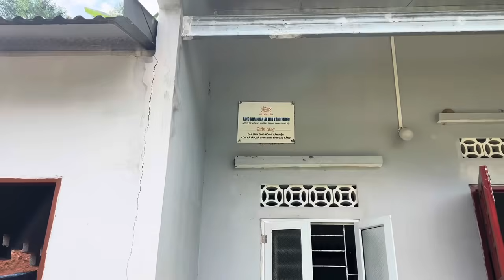Ngọc Huyền thay mặt đoàn Khương Dừa ghé thăm và trao tiền hỗ trợ bà con tại vùng lũ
Ngọc Huyền đến thăm nhà bà con bị ảnh hưởng do cơn bão Yagi và trao quà hỗ trợ

Xem video để lại câu hỏi/ comment và bấm nút chia sẻ về facebook cho mọi người cùng xem.

© Bản quyền thuộc về Nghệ Sĩ Ngọc Huyền Official, vui lòng không reup lại nội dung, xin cảm ơn!
© Copyright by Nghe Si Ngoc Huyen Official ☞ Do not Reup, many thanks!